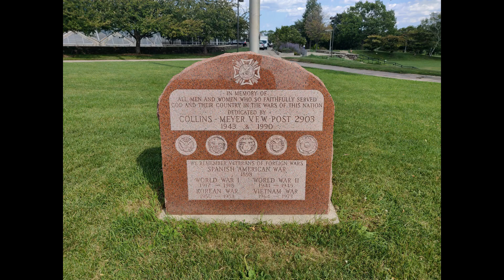Milwaukee, Wisconsin - Mitchell Park Domes 4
Milwaukee, Wisconsin - Mitchell Park Domes 4 Pictures